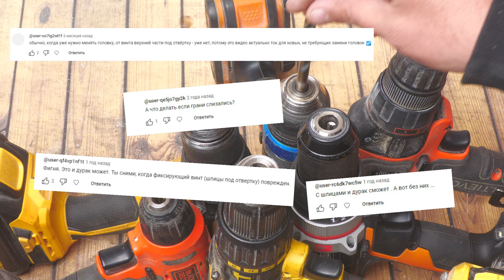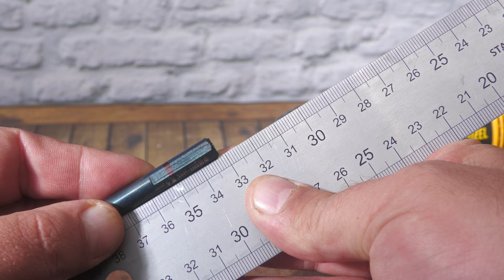Как установить сверло в шуруповерт и не сломать инструмент